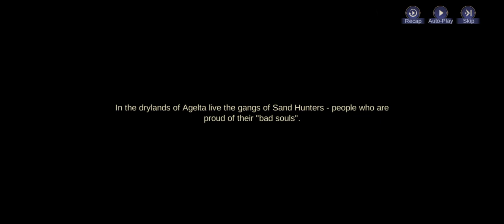Mobile Legends Season 29 Outlaw Ixia Full Story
This is the story of a passionate inventor and punk girl Ixia